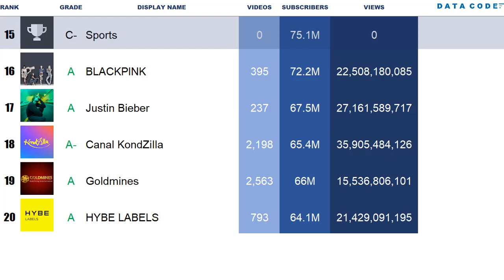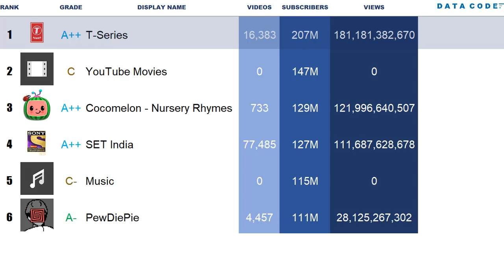TOP 25 Most Popular and Subscribed YouTube Channels 2022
This videos show TOP 25 Most popular and subscribes Youtube channels 2022.

Getting subscribers on youtube is not a very easy task, since we have to have good quality content, be very consistent.

But with enough dedication it is possible to reach the numbers that appear in the list of the best youtube channels in the world in 2022.